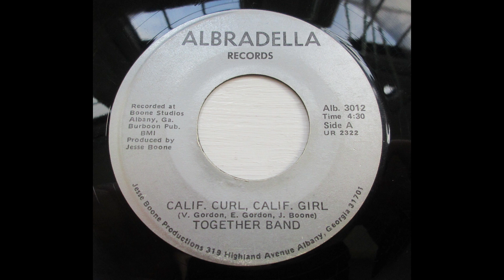Together Band – Calif. Curl, Calif. Girl ______ Obscure Soul/Boogie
Hard to find soul/boogie/disco single from the US. Released in 1981.